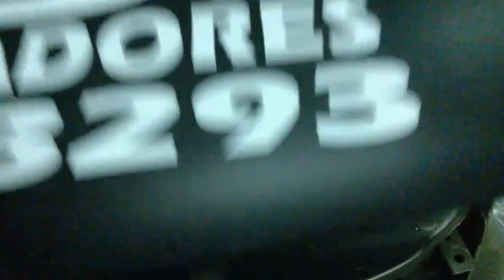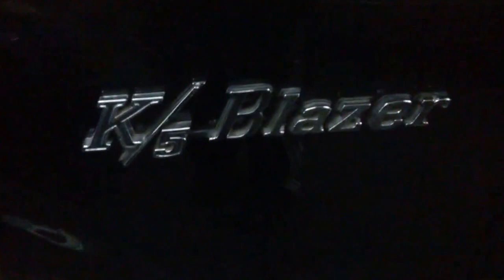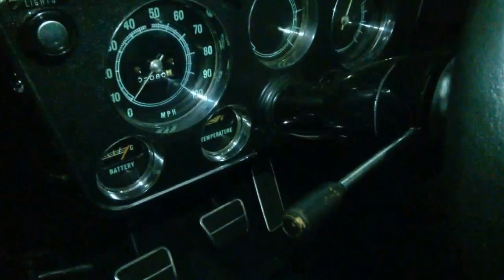Ajcarburadores previa dos proximos serviços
Endereço: Estrada Da Gabiroba N°156 Santo Estevão - Carapicuiba - SP
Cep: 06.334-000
Instagram   @emmysmoreira       Endereço: Estrada Da Gabiroba N°156 Santo Estevão - Carapicuiba - SP
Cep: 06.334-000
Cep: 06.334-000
Instagram ajnotube
Instagram carburaparts
Facebook carburaPARTS